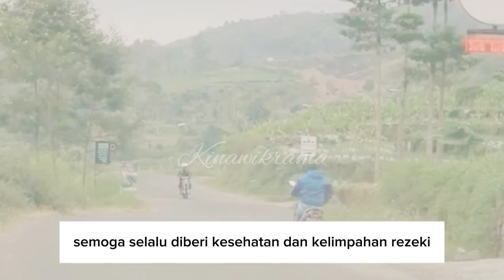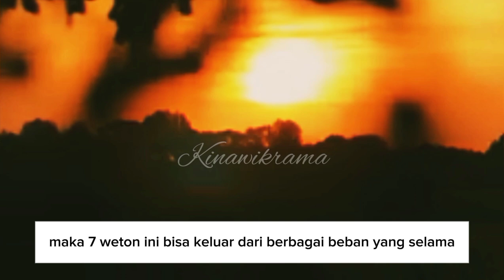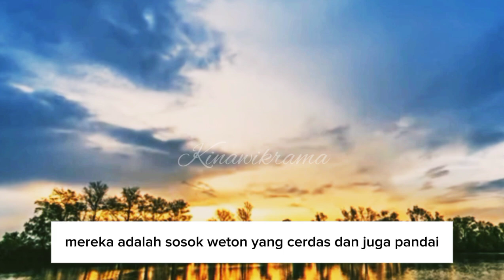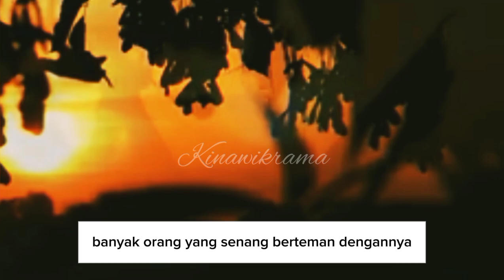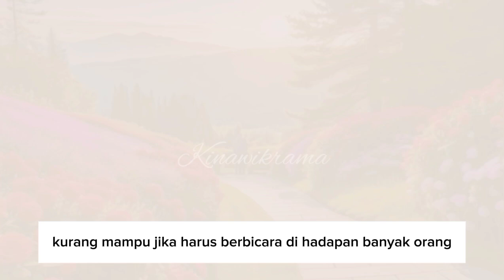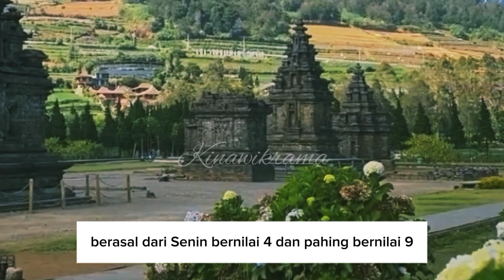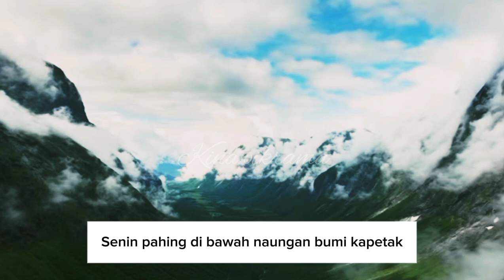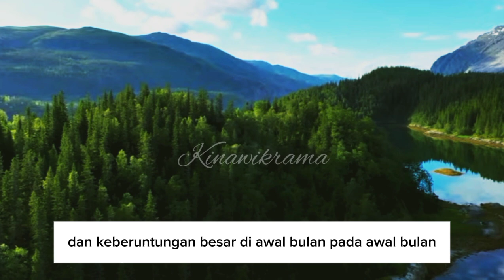Rezeki mengalir deras !! 7 Weton ini akan dapat Keberuntungan besar awal bulan November.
pada video kali ini saya akan membahas tentang 7 Weton yang diramalkan akan mendapatkan keberuntungan besar diawal bulan November Menurut primbon Jawa.
dan saya selalu mengingatkan bahwa keberadaan ramalan primbon hanya sebagai gambaran motivasi penyemangat dan pengingat supaya kita bisa lebih berhati-hati dalam menjalani kehidupan ini dan bukan untuk kalian percayai sepenuhnya.